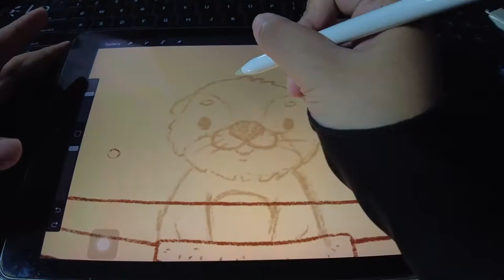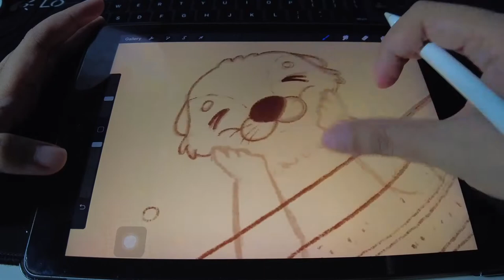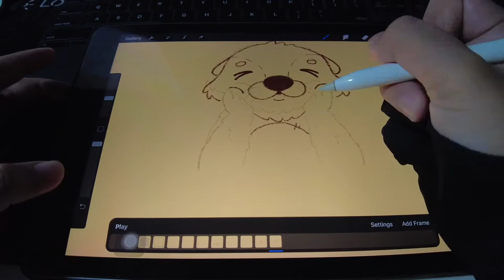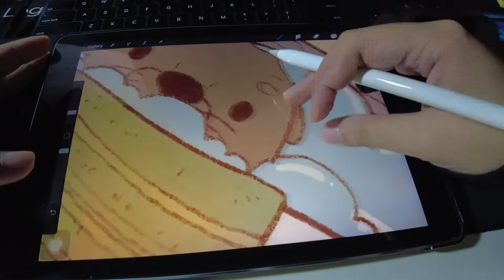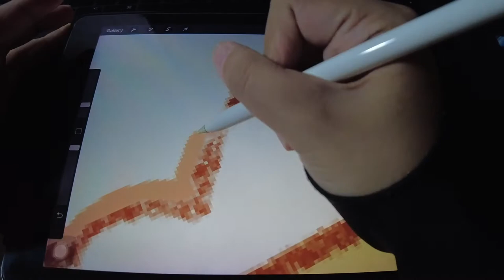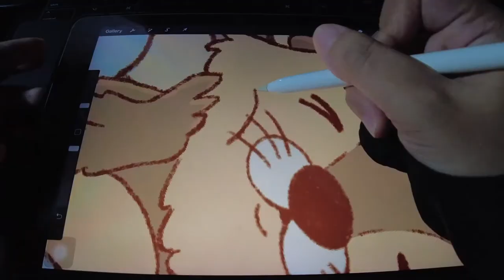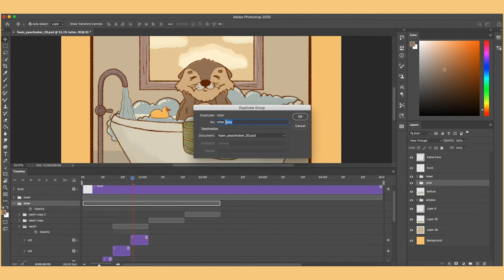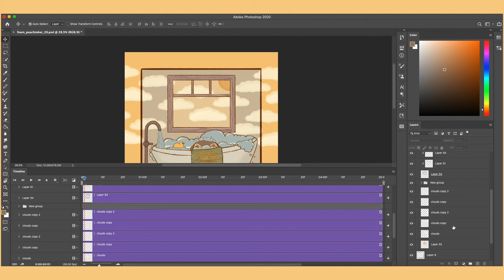Foam | Draw with me | Procreate Process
Day 12: Foam
I had a ton of frustration creating this because I wanted to do a lot of minor animations but I was limited by the layers that my old 9.7inch ipad pro can handle for procreate but in the end I’m still happy with this piece :)

Timestamps:
00:00 Illustration with Animation
00:14 Lineart
03:49 Coloring
08:58 Procreate Animation
09:17 Photoshop Animation